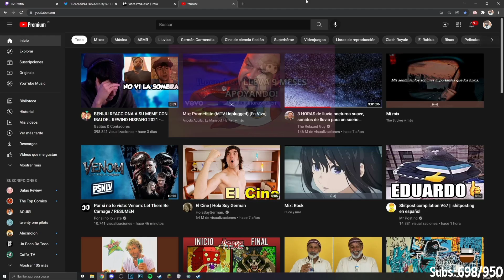SE VIENE EL BEBE?